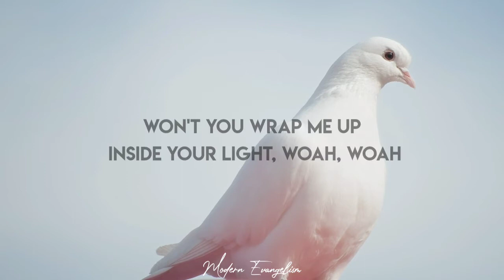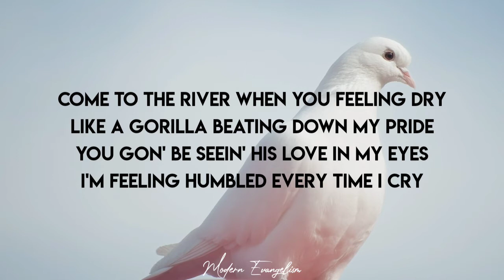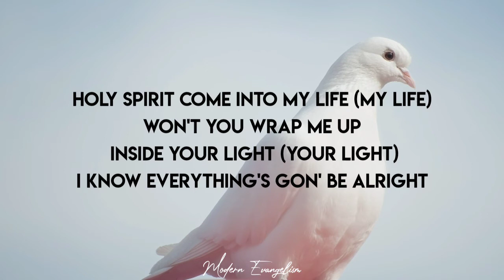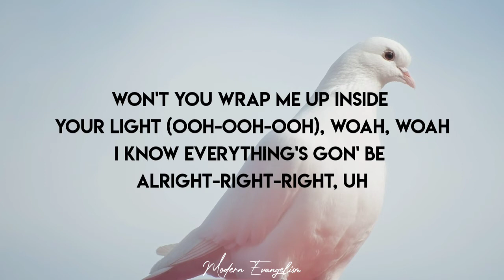Hulvey - Holy Spirit (Lyrics) | Christian Rap Song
Song : Holy Spirit - Hulvey

[Intro]
I'm thankful
For anyone that doesn't know God, um
This your opportunity, so just sing this with me

[Chorus]
Holy Spirit, come into my life
Won't You wrap me up inside Your light?
I know everything's gon' be alright (Yeah)
Best believe this here gon' last for life, uh ayy, yeah
Won't You wrap me up inside Your light ? Woah-woah
I know everything's gon' be alright-right-right, uh
Best believe this here gon' last for life, woah-woah

[Post-Chorus]
Make it better, You're my treasure, You forever
I won't ever let go of You
Every single day I'm finna tell You that I love You, yeah

[Verse]
Hop on my flash and I'm gone (Ooh-ooh-ooh)
Yeah, I've been waiting for love so long (Ooh-ooh-ooh)
Yeah, I got a light inside so strong
Don't wanna lose this here, no, no
Your love, it pours on and on
You tell me I'm not alone, oh, oh, okay
I ain't pour no codeine in my ice, yeah, yeah
I'm gon' walk by faith and not by Sprite, uh, yeah
Gave up all my burdens, that's on Christ
Yeah, that means everything's gon' be alright
I got a good thing by my side
Ride through the pain in my '05
Look at my soul, then you gon' see a fire
I let the Spirit govern all my mind
Come to the river when you feeling dry
Like a gorilla beating down my pride
You gon' be seein' His love in my eyes
I'm feeling humbled every time I cry